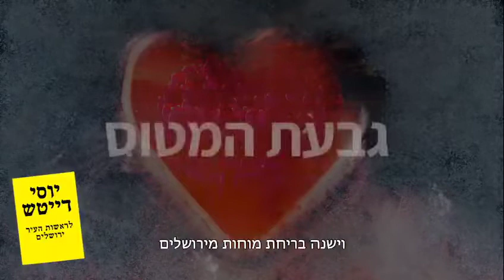Jerusalem mayoral candidate Deutsch addresses building freeze